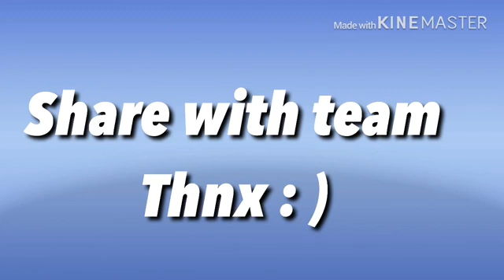PESA NET PVT LTD - contract before 20th February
*PESA GROUP*

      India’s No.1 MLM COMPANY
          * 🏆   PESA GROUP  🏆*
   EARN UNLIMITED MONEY
 5yrs NON WORKING INCOME PLAN

*√.Helpline Numer
               √. TYPES OF INCOME
1⃣ *COMPANY TURNOVER BONUS*
2⃣ *BINARY INCOME*
3⃣ *SUPER REWARDS*
4⃣ *LEADERSHIP BONUS*
5⃣ *CAR FUND*
6⃣ *HOUSE FUND*
7⃣ *RETAIL COMMISSION*
8⃣ *REPURCHASE INCOME*

√. *COMPANY TURNOVER BONUS*
5 Years Non Working Income

*10% of Company Turnover for 5 Years*

Eligibility : 10 Direct (Rs.5000) Or Rs.50000 Direct Sale

Crorepati Guaranteed

√. *BINARY INCOME*
*Binary 1:1*

Package                   Binary Income
 Rs.10000                     Rs.1000/Pair
 Rs.5000                       Rs.500/Pair
 Rs.999                          Rs.100/Pair

Unlimited Income Upto Unlimited Depth
√.*SUPER REWARD*
Example 5000 Product Calculation

Rank        Left       Right       Income
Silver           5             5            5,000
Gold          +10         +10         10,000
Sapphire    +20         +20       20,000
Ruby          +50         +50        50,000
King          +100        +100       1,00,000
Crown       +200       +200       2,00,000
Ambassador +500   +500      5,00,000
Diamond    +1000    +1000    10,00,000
Double 💎   +5000  +5000  50,00,000
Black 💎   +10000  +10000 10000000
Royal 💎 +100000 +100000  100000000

√. *Leadership Bonus*
Rs.5000 Package
1st      2nd     3rd     4th     5th   Level
5%       5%      5%      5%     5%   of their Binary Income

Rs.10,000 Package
1st      2nd     3rd     4th     5th   Level
10%     10%    10%      5%     5%   of their Binary Income

If your downlines total income is Rs.10,00,000 you will get Rs  1,00,000 as a Leadership Bonus

√. *Car Fund*
*👉 5% of Company Turnover *
Eligibility : *King Businessman *

√. *House Fund*

Eligibility : *Crown Businessman *

√.*Retail Commission*
*👉 20% Retail Commission *

√.*Repurchase Commission*
👉Get 10% Binary on Repurchase of Products

√. *Our Products*
👉 Ladies Designer Suit
👉 Gents Branded T-Shirts

🤝 Let’s be Crorepatti together 🤝
Thanks